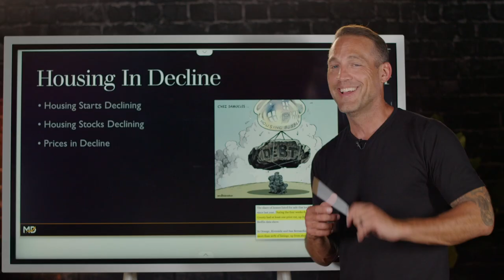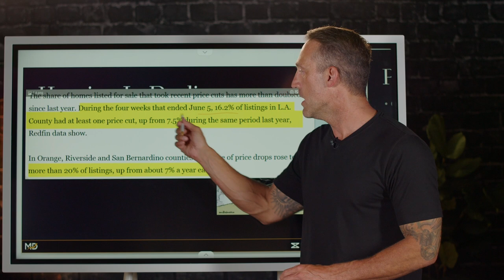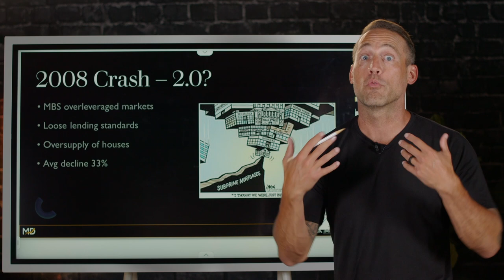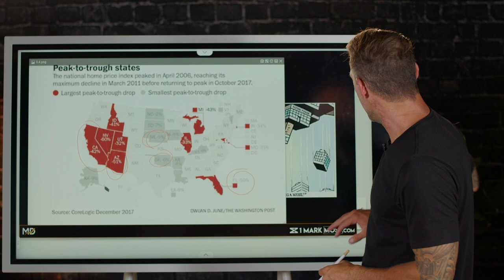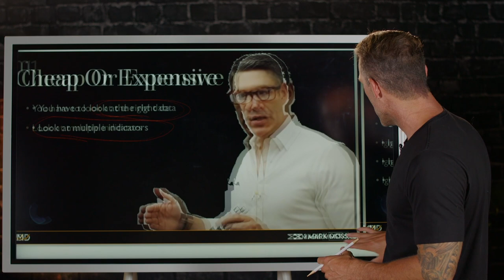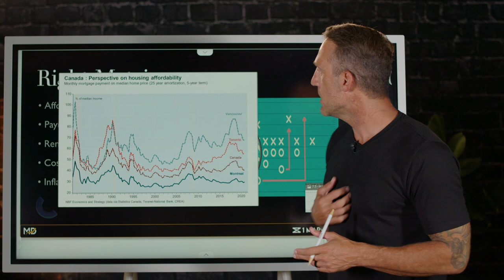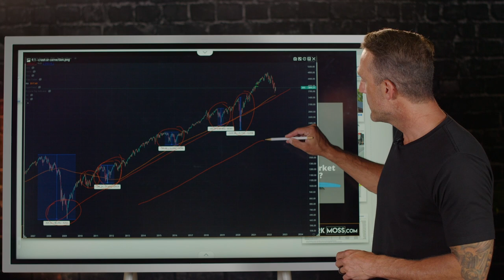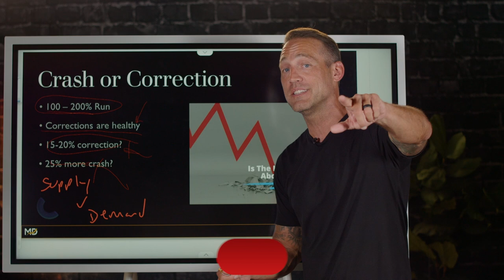Are Real Estate Prices About To Crash (New Data)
Are Real Estate prices about to crash? I'm going to answer that question for you by showing you what I think everybody is missing when they're looking at real estate prices. There's a lot of analysts out there creating videos on the subject but I think that they're having problems looking at the right data!  Now, if you don't look at the right data, you don't get to the right answers. We need to do our best with the data that we do have, but you have to be looking at the correct data.

So in this video, I'm going to break down:

🔥What most people look at when they're thinking about the Real Estate Market
🔥If the Market will Crash, Stay Solid or Correct
🔥The data that most look at and why it's wrong
🔥What the Real Data is that we should be looking at it
🔥What that data tells us

...and most importantly this will help you figure out what you should be doing with your real estate depending on where you live.